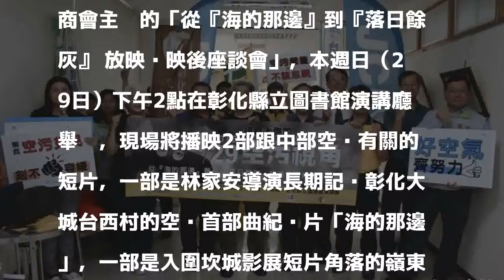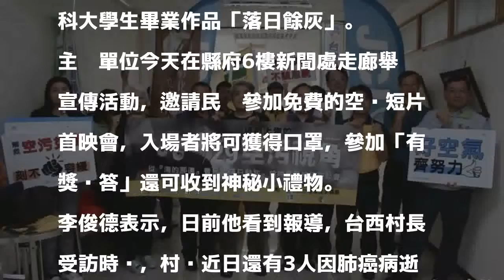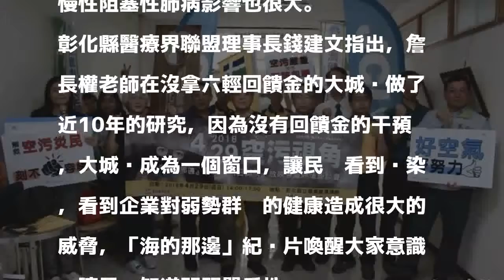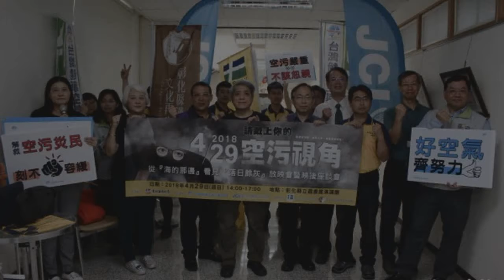空污紀錄片彰化首映 縣府官員語出驚人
〔記者張聰秋／彰化報導〕台塑石化集團雲林麥寮六輕廠區排放廢氣，對彰化縣危害揮之不去，距離最近的大城鄉台西村受害最重。彰化縣政府新聞處長李俊德今天在一場空污宣導活動中指出，日前他看報導，聽到台西村長說村內近日還有3人還沒出殯，都是肺癌往生！他看了都很難過。

發表評論評論如下。